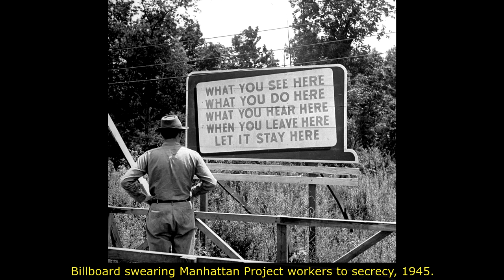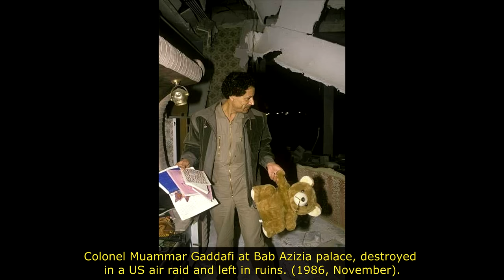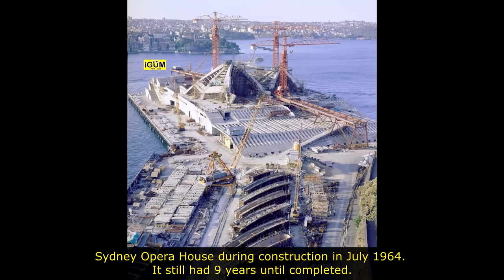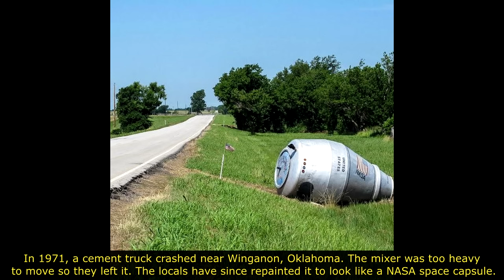40 Captivating Rare Historical Photos You Can't Miss!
Take a journey through time with our collection of 40 rare and captivating historical photos.

From iconic moments to lesser-known events, these photos will leave you amazed and captivated.

Through these stunning and rare historical photos, you'll get a glimpse into the past like never before. Our carefully curated collection highlights the most intriguing moments in history, sure to capture the attention of history buffs and casual viewers alike.

LINKS

EXTRA

Rare History

We summarize and add an educational explanation to the pictures in a collection of videos for you to comfortably sit back, relax, watch and enjoy! That is why you will only see the real gems at Rare History.